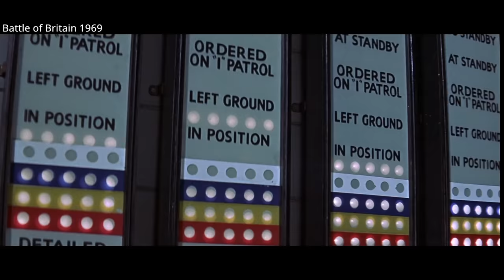Heinkel He 111 - In The Movies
A brief overview of the Heinkel He 111 as seen in WW2 movies and Video Games

Movie/Video Games featured:

What If…  (Ep 1) 2021
The Last Frontier 2020
While at War 2019
Cicero 2019
Turning Tide 2018
Hurricane 2018
Dunkirk 2017
The King’s Choice 2016
Miss Peregrine’s Home for Peculiar Children 2016
Guernica  2016
Izetta The Last Witch 2016
The Imitation Game 2014
Stalingrad 2013
Into the White 2012
Jackboots over Whitehall 2010
Lion Witch and the Wardrobe 2005
The Lion, Wtich, and the Wardrobe 2005
Downfall 2004
Band of Brothers 2001
Dark Blue World 2001
Enemy at the Gates 2001
Pearl Harbor 2001
Patton 1970
Mosquito Squadron 1969
Battle of Britain 1969

Video Games:
Sudden Strike 4
War Thunder
IL-2